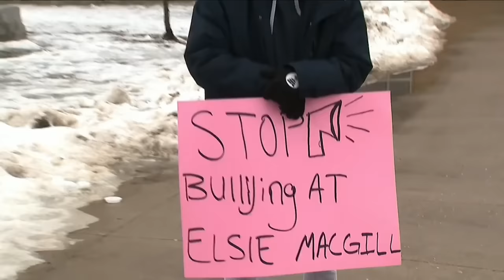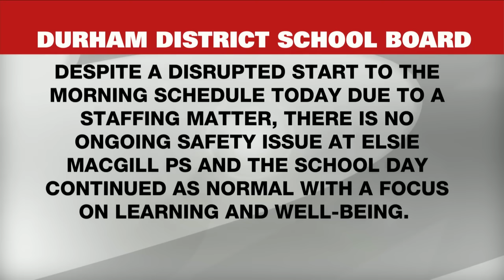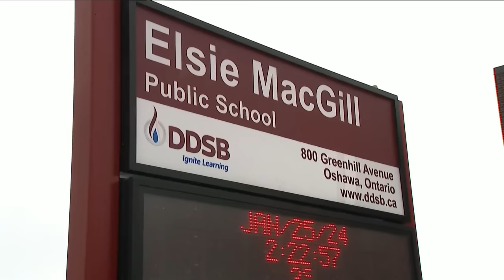Staff walk off job at Oshawa school over safety concerns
A number of teachers and other staff walked off the job again today at a north Oshawa school citing safety concerns.